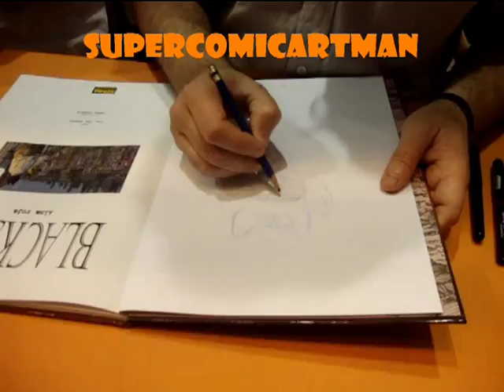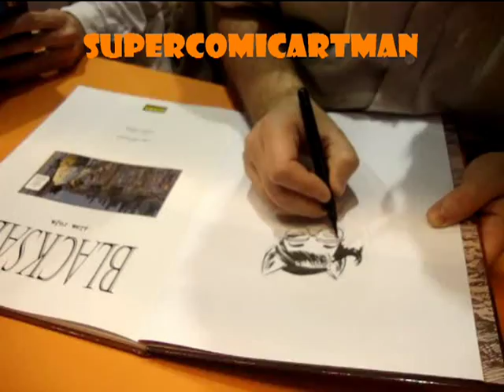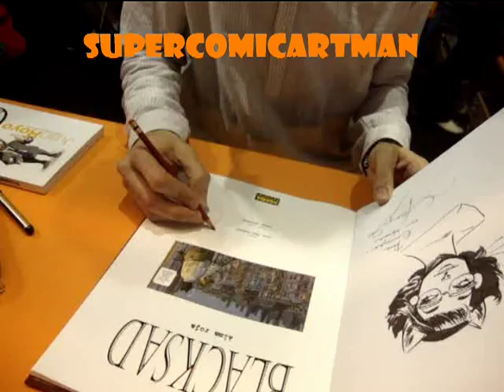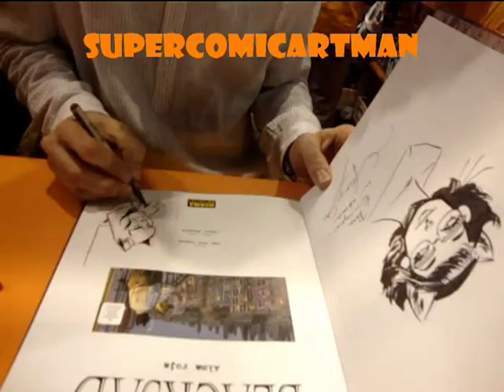BLACKSAD JUANJO GUARNIDO DRAWING ALMA . BARCELONA SALON DEL COMIC 2011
JUANJO GUARNIDO Y JUAN DIAZ CANALES DIBUJAN A ALMA Y BLACKSAD RESPECTIVAMENTE EN EL TERCER VOLUMEN DE BLACKSAD DURANTE EL SALON DEL COMIC DE BARCELONA EN ABRIL DEL  2011